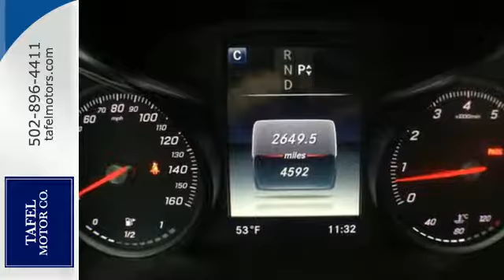2017 Mercedes-Benz C-Class Louisville KY Elizabethtown, KY US11008 - SOLD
Year: 2017
Make: Mercedes-Benz
Model: C-Class
Trim: C 300 4MATIC Luxury Sedan
Engine: 4 Cyl. 2.0 L
Transmission: Automatic
Color: Polar White
Interior: Black Leather
Mileage: 4578
Stock #: US11008
VIN: 55SWF4KB8HU206693
P PREMIUM 3 PACKAGE!! LEATHER! Polar White 2017 Mercedes-Benz C-Class C 300 4MATICA® 7G-TRONIC PLUS 7-Speed Automatic 2.0L I4 Turbocharged 5-Year SiriusXM Traffic & Weather Service, 8.4 High-Resolution Screen, AIRMATIC Package, AIRMATICA® Air Suspension, AIRPANEL Grille, Ambient Lighting, Blind Spot Assist, Burmester Surround Sound System, COMAND Navigation & Voice Control, COMAND Single CD/DVD, Comfort Suspension, Dash w/MB-Tex & Top-Stitching, DYNAMIC SELECT Adjustable Suspension, Electronic Trunk Closer, Entrance Lamps in Doors, HANDS-FREE ACCESS, Heated Front Seats, Illuminated Door Sills, KEYLESS-GOA®, Leather Interior Package, Leather Upholstery, Luxury Exterior Package, Luxury Interior Package, Luxury Package, MB-Tex Dashboard, Navigation Map Updates Included For 3 Years, Power Passenger Seat w/Memory, Premium 3 Package, SiriusXM Satellite Radio, Static LED Headlamps, Touchpad, Wheels: 18 Split 5-Spoke.Recent Arrival! Odometer is 5900 miles below market average! 31/24 Highway/City MPGReviews:* The interior is impeccably crafted; there are plenty of available cutting-edge features; exterior styling turns heads everywhere. Source: Edmunds* Balance of comfort and performance makes it an appealing daily driver; solid fuel efficiency from the standard four-cylinder engine; plenty of room for adult-sized passengers in back; elegant design inside and out gives it a true luxury appearance. Source: Edmunds* Balance of comfort and performance makes it an appealing daily driver; solid fuel efficiency from the standard four-cylinder engine; plenty of room for adult-sized passengers in back; a long list of advanced safety features are available; elegant design inside and out gives it a true luxury appearance. Source: Edmunds

Address:
4156 Shelbyville Road